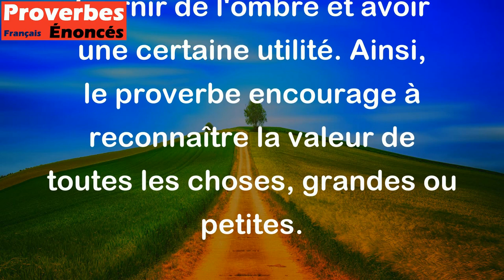Il n'est si petit buisson qui ne porte son ombre. - Proverbe Français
Ce proverbe signifie que chaque chose a sa propre importance ou son propre mérite, peu importe sa taille ou son importance apparente. Même un petit buisson peut fournir de l'ombre et avoir une certaine utilité. Ainsi, le proverbe encourage à reconnaître la valeur de toutes les choses, grandes ou petites.